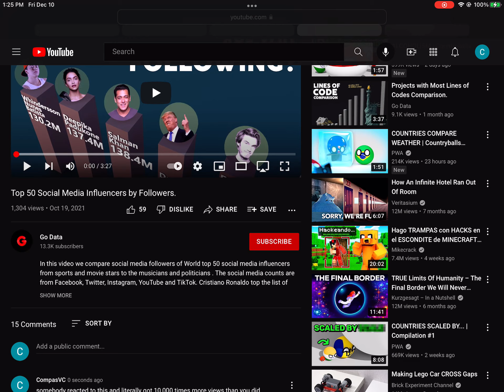Reaction Gets 10,000 Times More Views Than Original